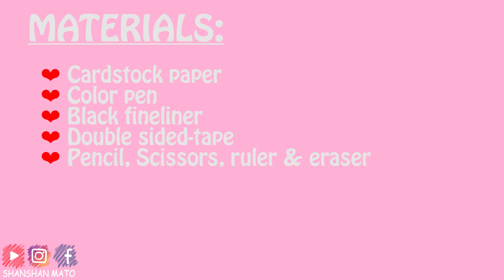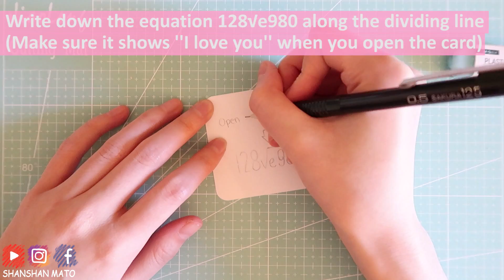DIY | 128√e980 = I Love You | Love Confession Card Tutorial | Explosion Box Scrapbook Idea